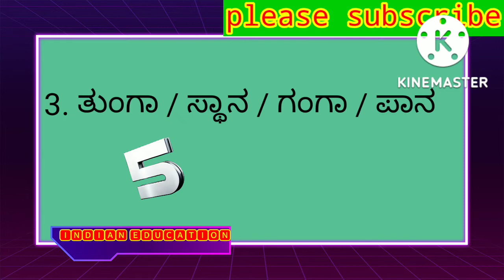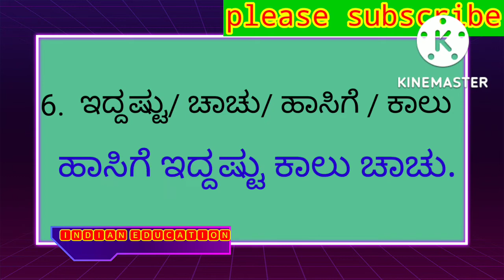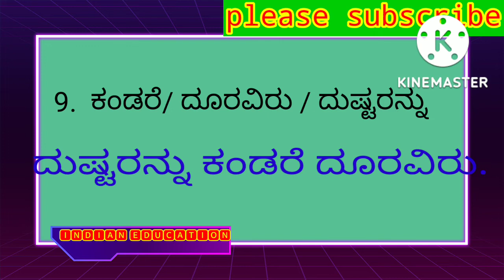Kannada gadegalu// ಕನ್ನಡ ಗಾದೆಗಳು@ in Indian education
indianeducation IE ಈ ವಿಡಿಯೋದಲ್ಲಿ ಈ ಪದಗಳನ್ನು ಸರಿಯಾಗಿ ಜೋಡಿಸಿ. ಗಾದೆಗಳನ್ನು ಮಾಡಿ. ಎನ್ನುವುದರ ವಿಷಯವನ್ನು ಅಪ್ಲೋಡ್ ಮಾಡಿದ್ದೇವೆ.